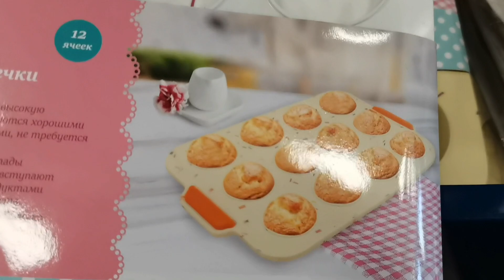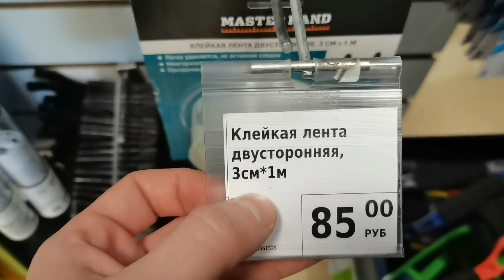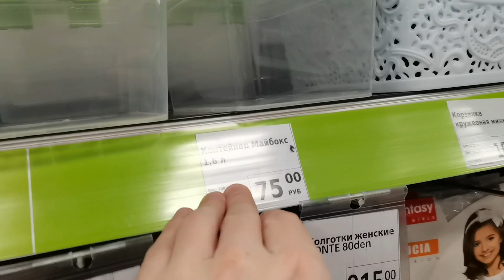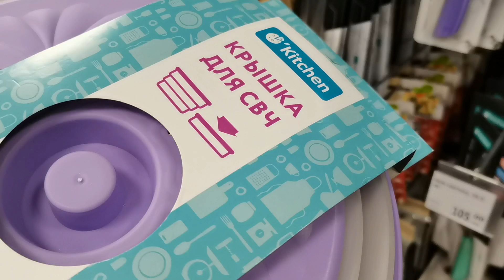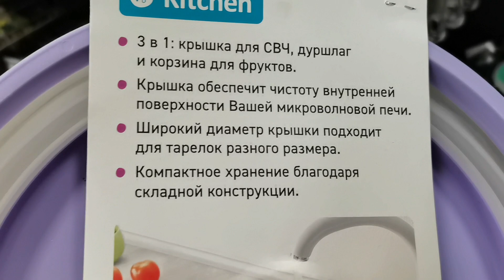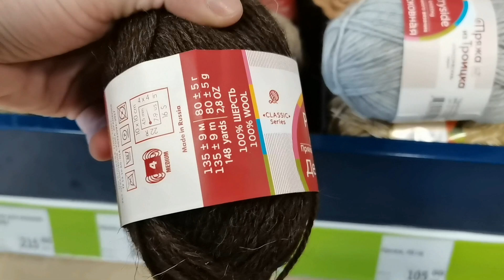"Фикс Прайс" не перестаёт удивлять своих покупателей шикарными новинками, по очень низким ценам